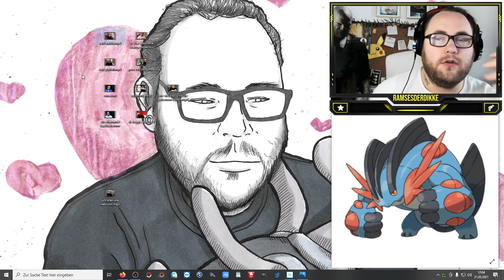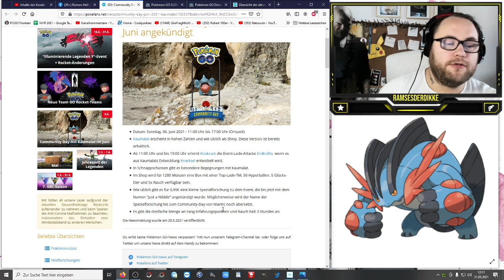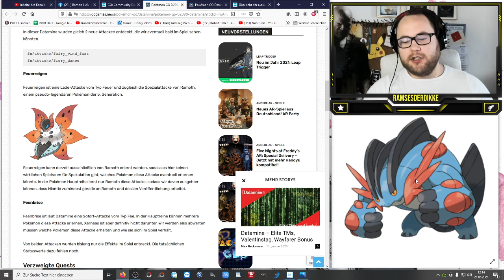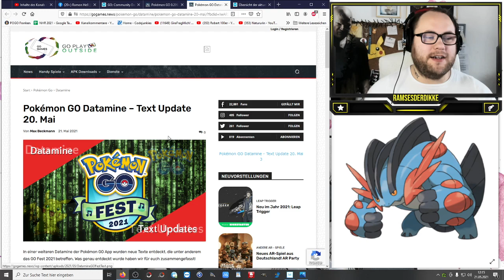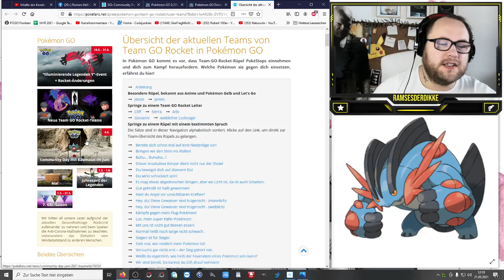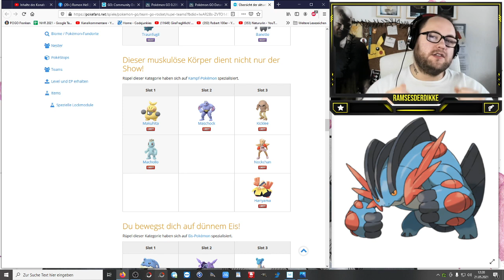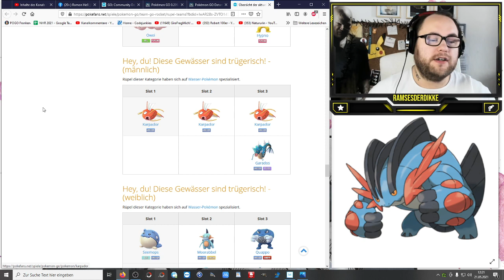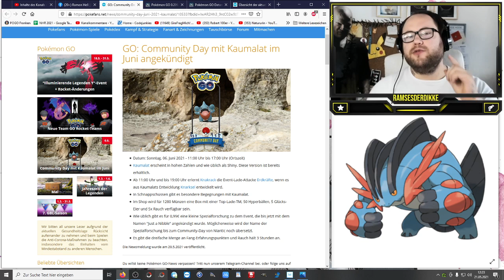Ich bin zurück mit Kaumalat, Ramoth & 4h weniger GO Fest | Pokémon GO Deutsch # 1371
Gestern ging es in der Fangruppe gut ab ... Der Kaumalat Community Day wurde mit allen neuen Infos gepostet ... nicht nur einmal ... nicht nur zweimal ... ganze 8 mal haben die Leute den Beitrag geteilt da die Freude auf den nächsten CDAY wohl gewaltig ist :D Freut ihr euch auch oder gehört ihr eher zu den Nörglern die sagen das das Pokemon jetzt wertlos ist ? Wie findet ihr Ramoth und habt ihr Bock auf dessen Release ? Fallen 4 Stunden weniger GO Fest ins Gewicht und werdet ihr euch trotzdem ein Ticket holen ? Und welche Crypto Pokemon und Bosse findet ihr momentan am interessantesten ?